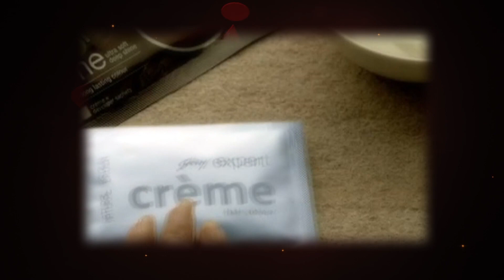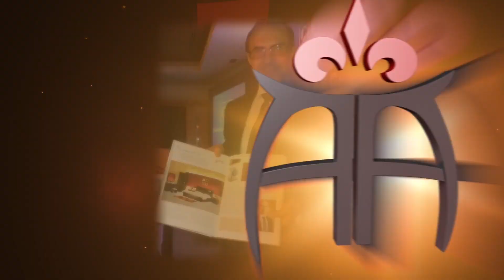Adi Godrej Entrepreneur of the Year - The 3rd Asian Awards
Adi Godrej wins the Entrepreneur of the Year award at the 3rd Asian Awards